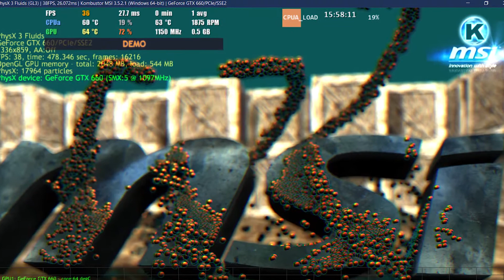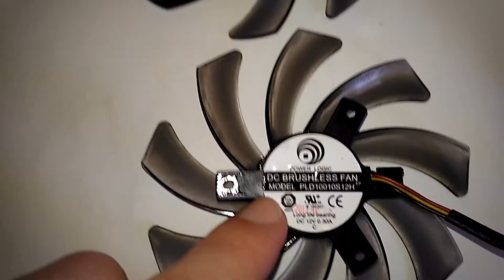Gürültülü Çalışan Ekran Kartı Fanı Değiştirme ↪️ 6 Desibel Daha Sessiz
Bu çalışmada fan bakımı yapılamayan rulman gömülü gövdeye sahip yeni nesil GPU Fanlarının kullanıldığı bir ekran kartı için, sipariş ettiğim fanın gelmesiyle değişimi yaptım.
Gürültülü Çalışan Ekran Kartı 6dB Daha Sessiz Fan Değiştirme ↪️

Yük altında gürültüsünü gövdeye ileten böylece katlanarak artan rahatsız edici sesin kaynağı olduğunu bulduğum 3 pinli ana fanı değiştirmiş bulunuyoruz.
Ana fan diyorum çünkü devir okuması yapılarak hız ayarı yapılan fan olarak görev yapmakta.

Böylece bakımlarını yaparak gönül rahatlığı ile satışa koyabileceğim kart üstelik Daha Sessiz.

Gelecek Videoda çıkamadığı boost değerini güç kaynağı bakımı sayesinde sağlıyor olacağız. Normal potansiyelinin altında çalışmak zorunda kalmakta.

0:00 | Bukez Ne Yapacağız, Neden?
0:50 | Bilya Sistemi Salınım Testi
1:10 | Değişim Öncesi Gürültü
1:22 | Üst Blok Söküldü
1:45 | Uzay Montaj Testleri
2:33 | Fan inceleme
3:12 | Çift Bilyeli Motoru Açma Girişimi
4:00 | Yeni Fan Montajı İle Ses seviyesi
4:47 | Grafik İşlemci Özellikleri